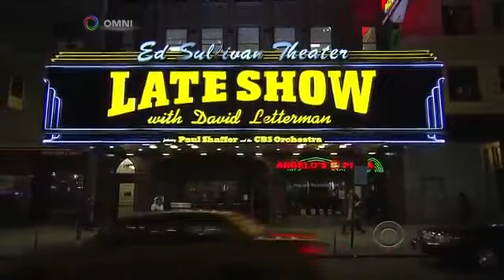david letterman 2013 04 09 lindsay lohan hdtv x264 2hd